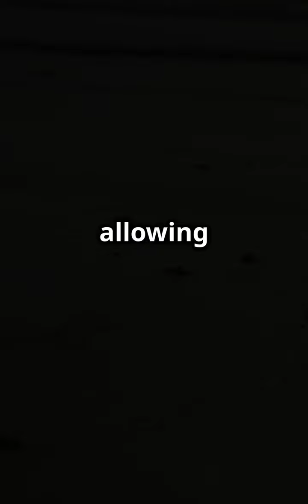How do sea turtles find their way back to the beach?